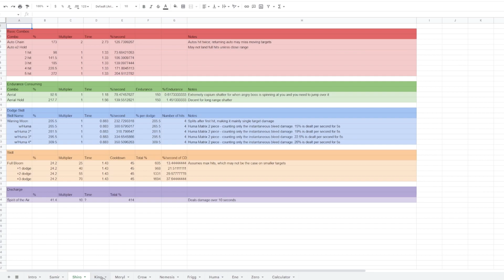[Math] How viable is post-nerf Crow?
I spent hours counting frame data and doing lots of math so you don't have to! I've calculated where every weapon stands in terms of basic attack DPS, endurance-consuming DPS, and dodge DPS - and here's what it means for Crow after the dive 6x damage bug gets fixed!
(Reuploaded to fix some mistakes!)

Server: Radiant

Hihi! I'm Maygi~ your 100% non-toxic magical girl! I'm a bit shy, but I try my best to reach out and make everyone smile.

✨Links✨
Twitch - Come watch me live!
Twitter - Stay up to date with my schedule and see what I'm up to!
Discord - Hang out with me and friends!